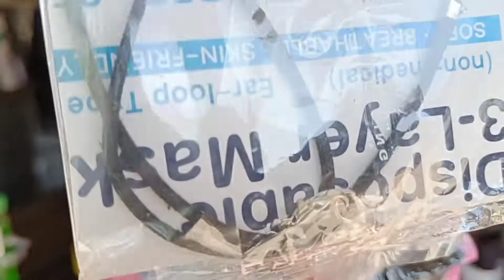BARAKHAIH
Hei hi family surprise a ni e..